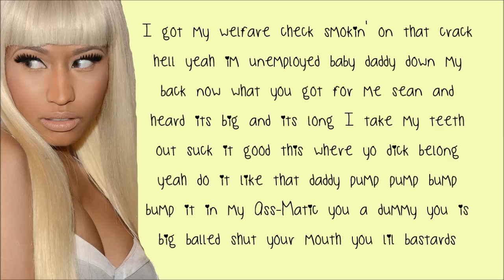Nicki Minaj - Milf verse lyrics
this is beyond perfect